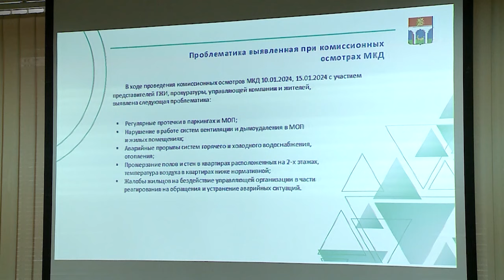Администрация Мытищ применит санкции к УК «Сервис 24», если они не устранят нарушения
Жители ЖК «Датский квартал» обратились в администрацию с коллективной жалобой на работу управляющей компании «Сервис 24». Собственники высказали много недовольств в адрес обслуживающей организации – это касается содержания домов и прилегающей территории.   (12+)